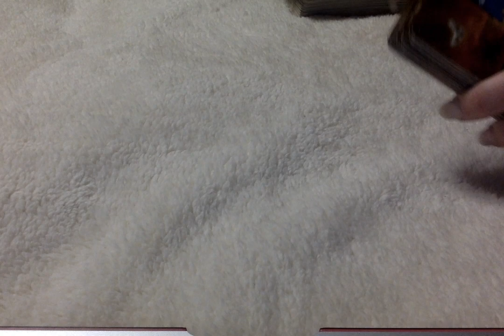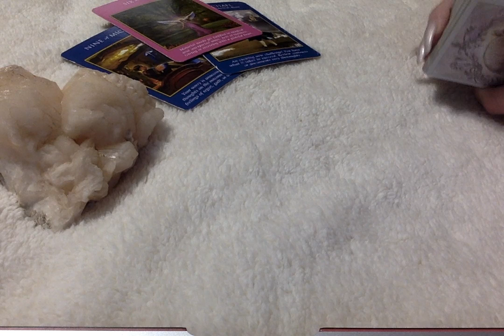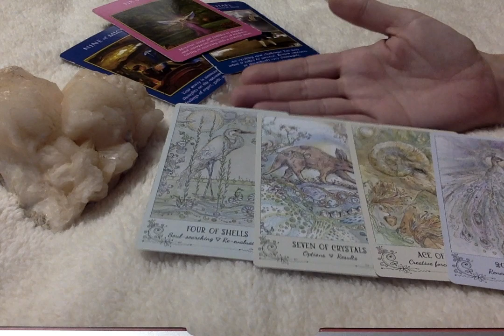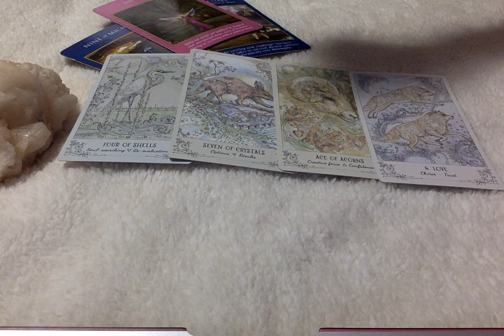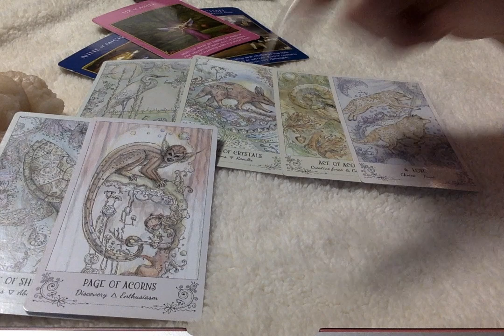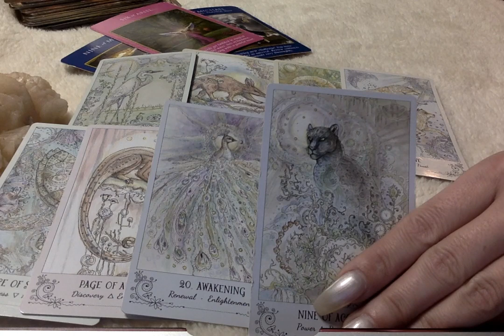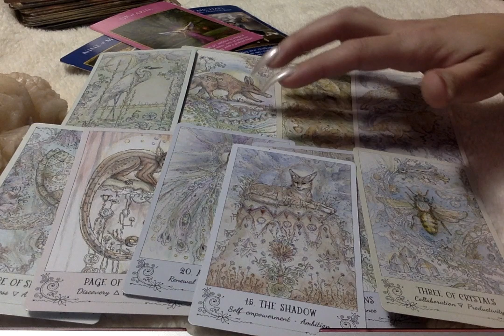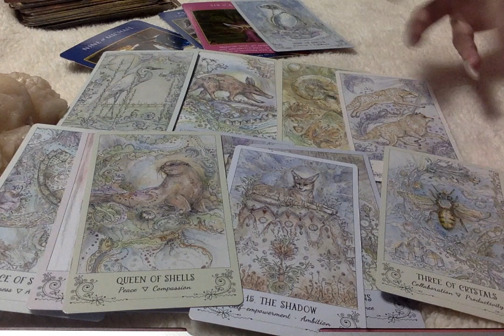Pisces* You're Moving Forward_ 1st. Half of Jan. 2020 xo